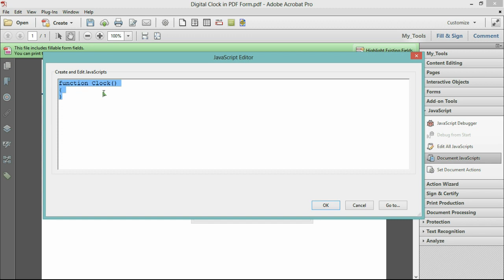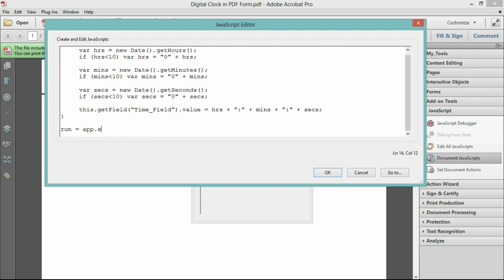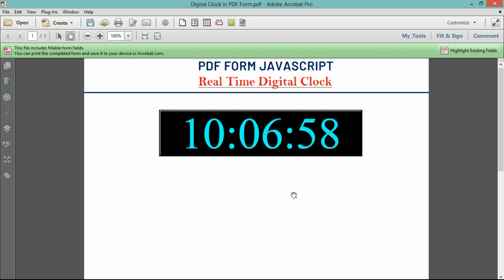PDF Form JavaScript for Digital Clock in PDF Form